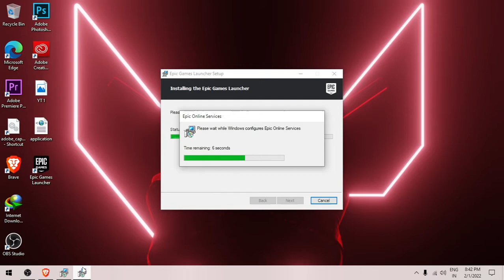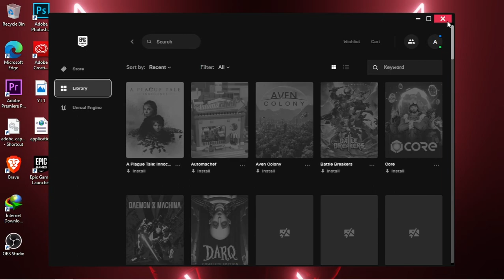HOW TO DOWNLOAD EPIC GAMES || WINDOWS 10 || DOWNLOAD EPIC GAMES IN 2 MINS || AAAB?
HOW TO DOWNLAOD EPIC GAMES EASILY
how to make epic games account